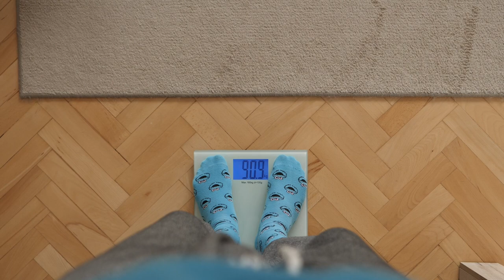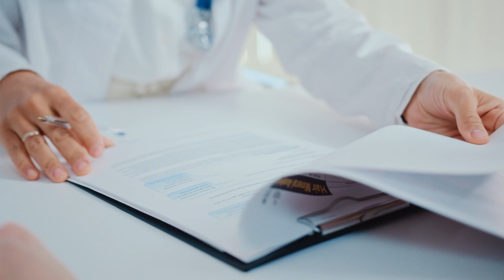Medicación para el reflujo ácido ‐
Este vídeo proporciona una guía para pacientes que toman inhibidores de la bomba de protones (IBP) para el reflujo ácido. Explica las posibles opciones de tratamiento, incluyendo continuar con la dosis actual, reducir la dosis o tomar IBP "a demanda". También presenta las posibles ventajas y desventajas de cada opción, así como los riesgos asociados con el uso de IBP a largo plazo.

0:00 Introducción
1:08 Comparación de estrategias
2:00 Efectos adversos raros
2:45 Tomando una decisión